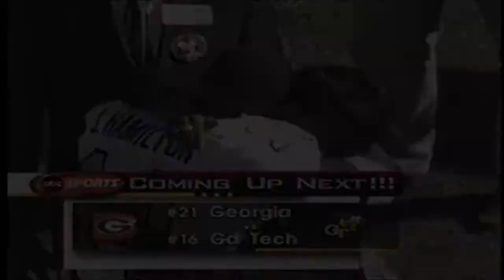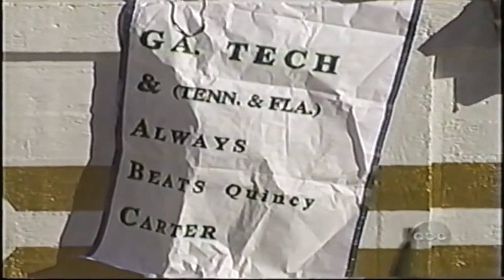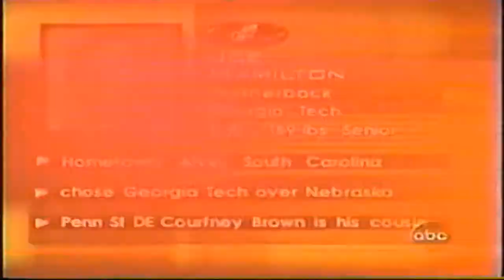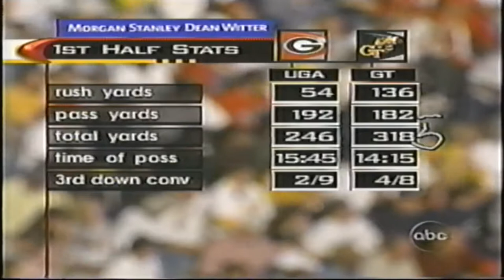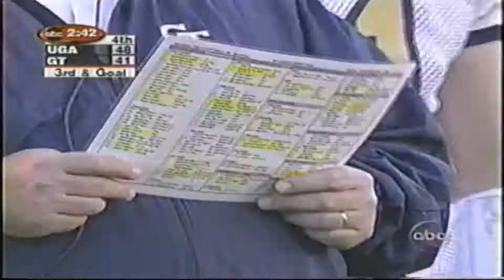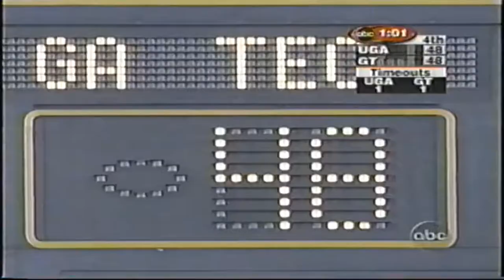1999 Georgia @ Georgia Tech One Hour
In the annals of this battle for supremacy in the state of Georgia, the Bulldogs often have the upper hand.  Georgia Tech has won the past two games, however, with Joe Hamilton at the helm, they are confident that the win streak may continue.  Both teams are ranked, each average nearly 450 yards in offense, and their defenses have been questionable all season.  Quincy Carter stars for Georgia.  It could be an offensive shootout so sit back, relax, and enjoy some Good Ol' Fashioned Hate.